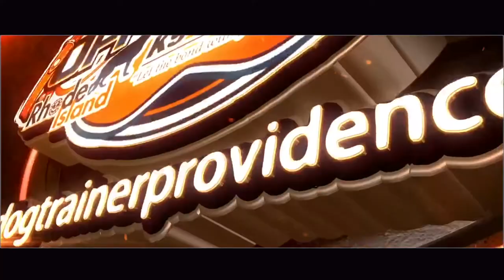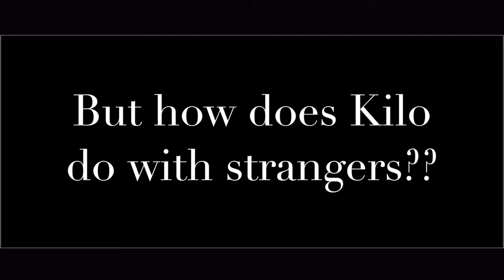Providence/Bakersfield Dog Trainers: Husky X Kilo's AMAZING Transformation!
If you live in the Rhode Island area, give us a call and we can make your dog just as happy and obedient as Kilo!